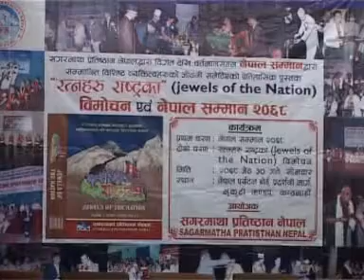Vertex Historical Book (उपगम्यता ऐतिहासिक पुस्तक ) @APMAJ 2014 VHB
Vertex Historical Book  , Vertex livro histórico  (अनुपम ऐतिहासिक पुस्तक) @apmaj2014
यो भिडियो साहित्यिक व्यक्तिले हेर्ने पर्ने हुदा अनुरोध गरिन्छ हाम्रा मित्र अर्जुन पौडेल द्रारा लेखित पुस्तकको बिमोचन बिशेष नेपालका चर्चित व्याक्तिहरुको बिषयमा लेखिएको जानकारी  प्राप्त हुनेछ
जलद